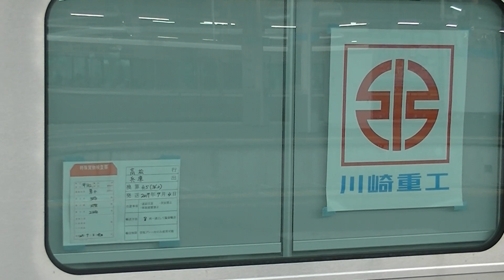【甲種輸送】JR四国2700系8両甲種輸送 甲9867 高松駅到着～機回し～発車まで（簡易編集版・字幕なし）【走行】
本日2700系の甲種輸送が行われました。1001Mにて動画をつなぎ合わせるだけの簡易編集をしたので公開します。

8両の内訳は、コチ配置Mscが2両とカマ配置Mc、Mc´が6両です。

字幕を入れたものは明日公開します。その際、暫定版であるこの動画は限定公開にする場合があるので悪しからず。
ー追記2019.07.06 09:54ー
7/6中には投稿できません。